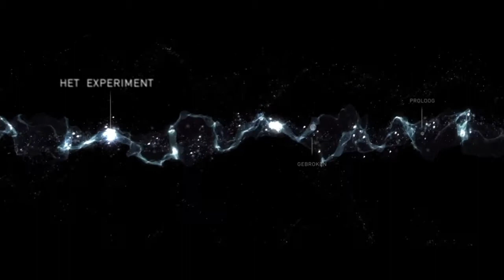BEYOND: TWO SOULS #1 - STORY - EXPERIMENT GONE WRONG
➡ Hey mensen, welkom op LOR3NDO D. mijn naam is Lorendo, ik ben 19 jaar JONG en woon in België in het deel Oost-Vlaanderen. Zoals heel veel mensen is gamen één van mijn hobby's.

⬇ Games die op dit kanaal staan:
➡ GTA III
➡ GTA V
➡️ GTA Vice City
➡️ Mad Max

⬇ Mijn upload:
➡️ ik upload op random dagen